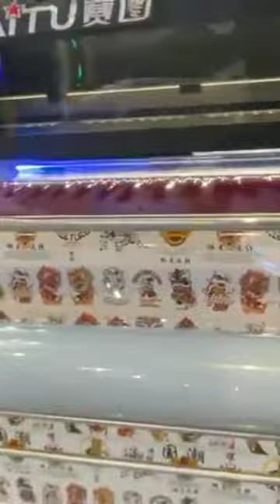latest Printing machine